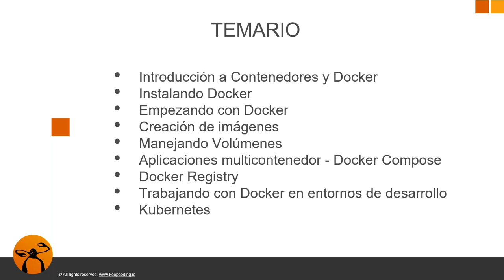Conociendo el temario del curso Docker desde Cero